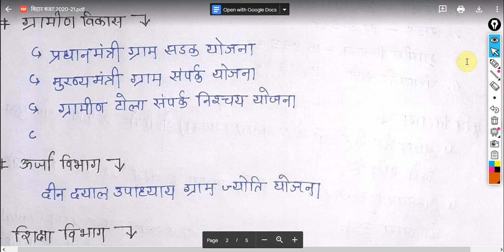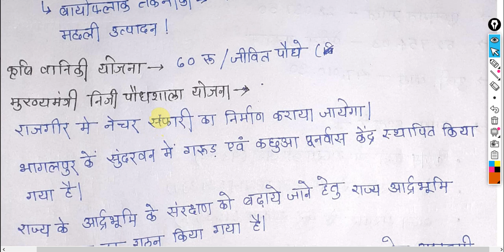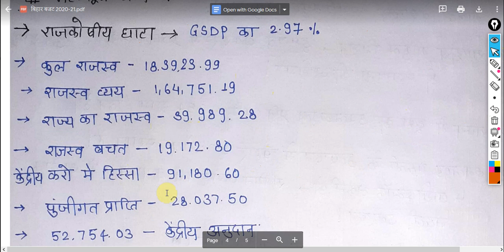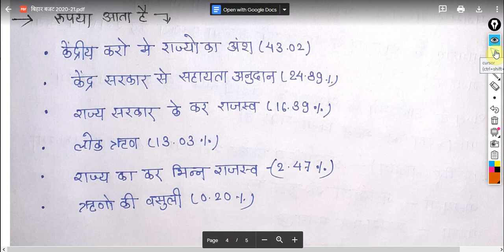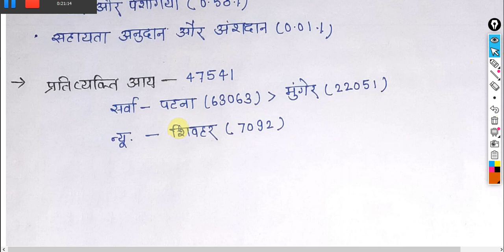BIHAR BUDGET 2020-21/बिहार बजट 2020-21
BIHAR BUDGET 2020-21/बिहार बजट 2020-21  FOR-BPSC/BSSC/BIHAR DAROGA EXAMS